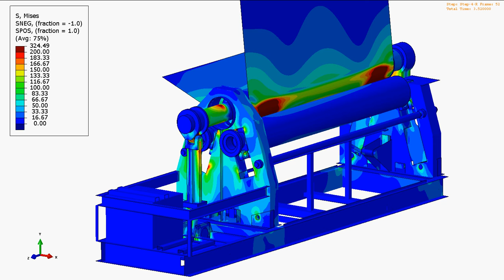Roulage ep25 ContraintesVM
Calcul par éléments finis
FEM